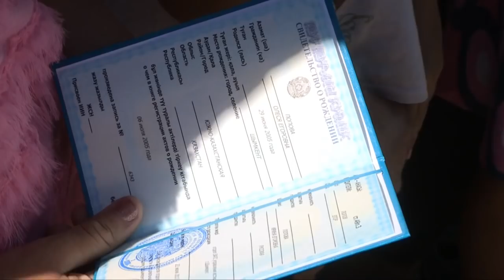Жылдар бойы құжатсыз жүргендер куәлік алды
Шымкентте жылдар бойы куәліксіз жүрген 52 тұрғынға құжат берілді. Бірінің жеке куәлігі жоқ болса, енді біреуінің әлі күнге дейін туу туралы куәлігі рәсімделмеген. Жеке құжаттарының жоғынан құқы шектеліп келген азаматтарға таяуда Қаратау аудандық прокуратурасының қызметкерлері көмек қолын созды.